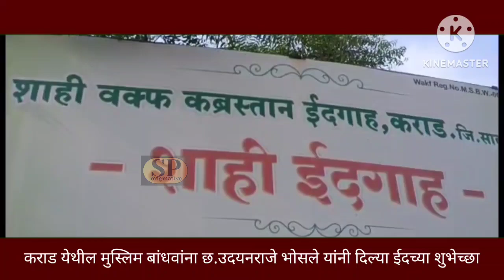udaynraje bhosle..सातारा लोकसभा उमेदवार उदयनराजेंकडून..कराडच्या मुस्लिम बांधवांना ईदच्या शुभेच्छा